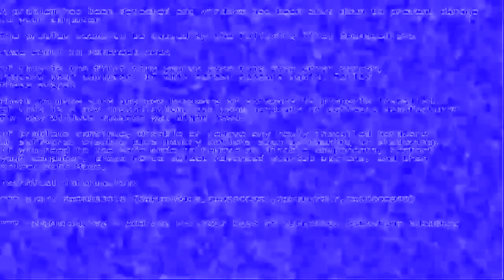(REQUESTED) Klasky Csupo in Kuba9000's BSoDup v10, BSoDup v8, VirtualRiotup v1